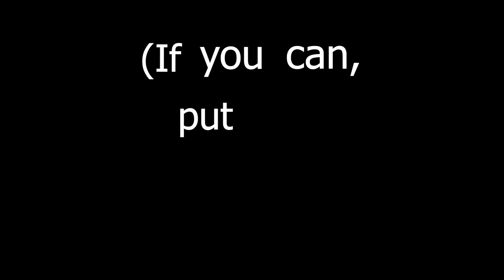Mixer Body.exe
Gugremu the Treboom destroys everything in The Eternal Cylinder.

Music used in the video:
Verikoira - Korpiklaani